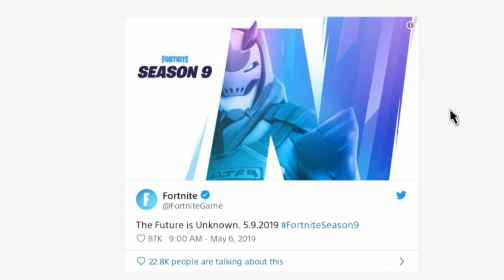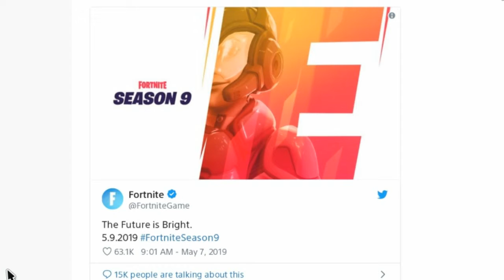Lets Talk Teasers SEASON 9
SHAREfactory™